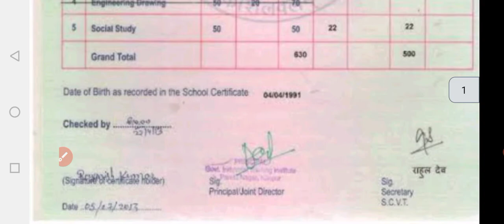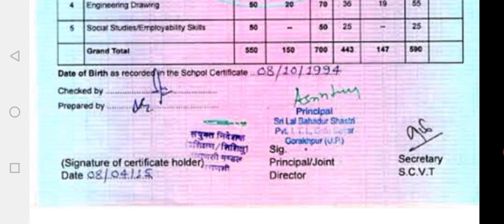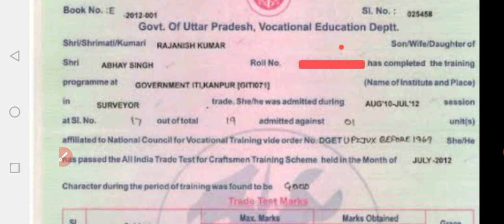iti sarkari se kare ya private | iti private marksheet ki value |private iti me kitna fees lagta hai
PDF और नोटस, download करने के लिए सर्च करें
Kabil Bana Do CbVikal🌏

!धन्यवाद!